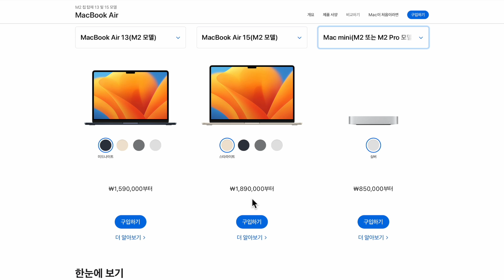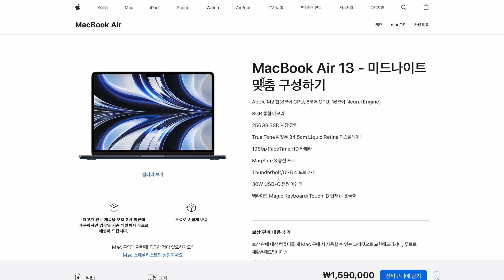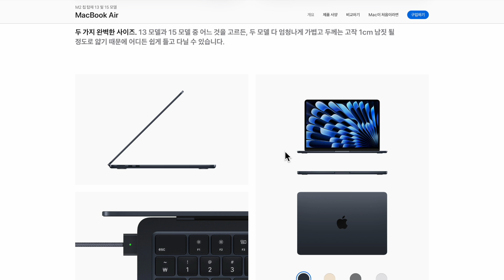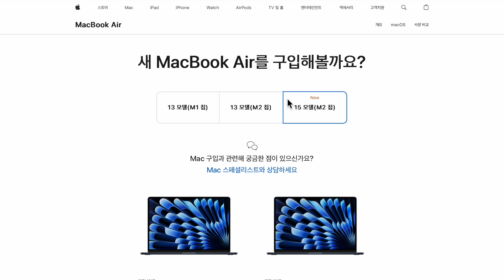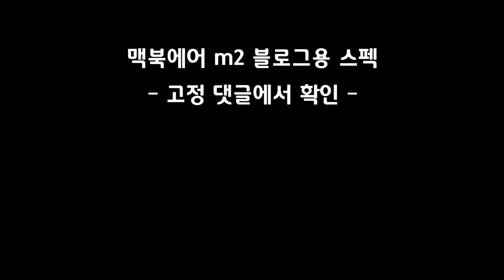우주유일 가장 싼 블로그용 노트북 (맥북 에어 m2 15인치 vs 13인치)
이사양채널을 후원하고 싶으신 분들을 위해 멤버십 영상이 마련되어 있습니다.